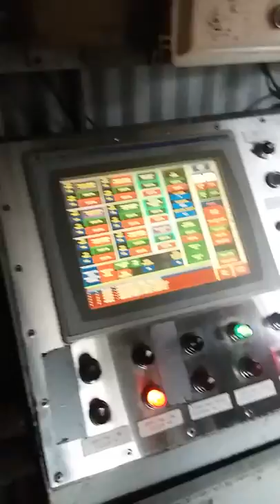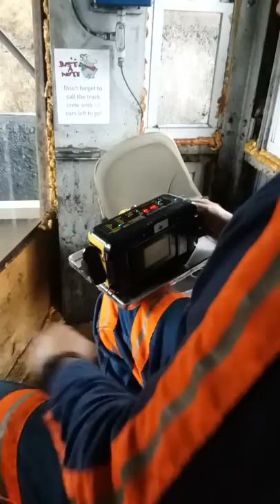Loading coal hopper car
Each car holds bout 115 tons